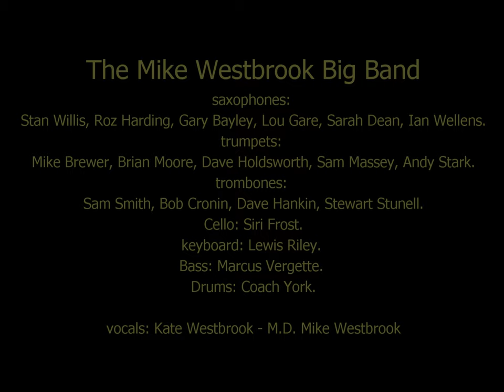'Manje' - Mike Westbrook Big Band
Mike Westbrook's arrangement of Chris McGregor's 'Manje' recorded at Hannahs at Seale Hayne April 2012.

With thanks to Sergio Amadori for the film.  Sound mix by Bob Cronin..